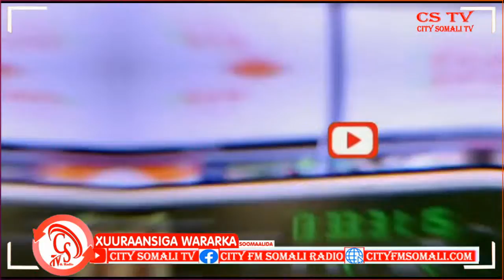Madaxweynaha KGS oo Kullamo ka bilaabay Degmada Ceel Barde.